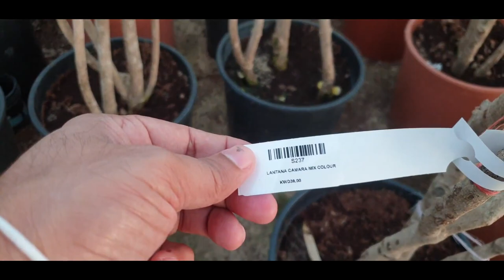ഒന്നേകാല്‍ ലക്ഷം രൂപയുടെ ചെടി|Home&Garden|Wafra|Kuwait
You want to be more easily and confident about cooking? We make videos to help you learn how to more confident in cooking, how to make people love,how to be more likable..